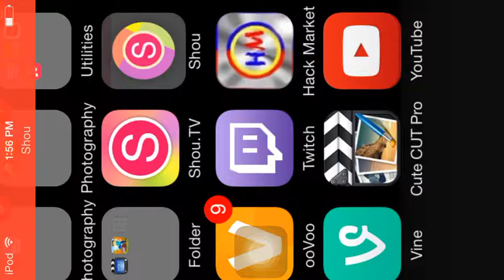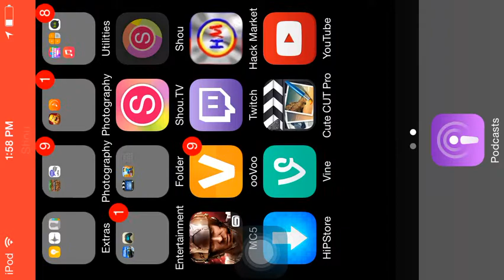Xpower beast v7